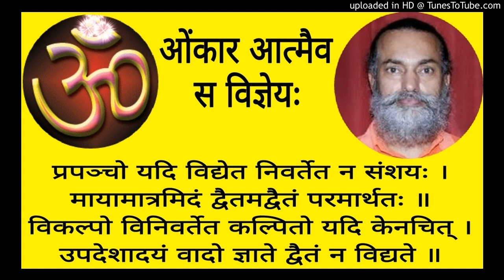Mandukyopanishad MAU 2 - 33 Swami Shantidharmananda Saraswati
Shankara Bhashyam MAU 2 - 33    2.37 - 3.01